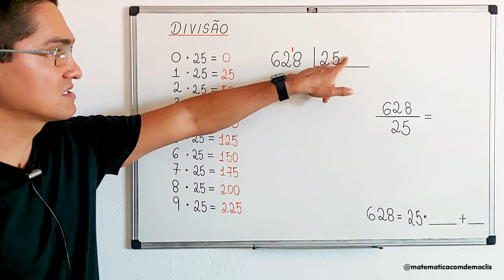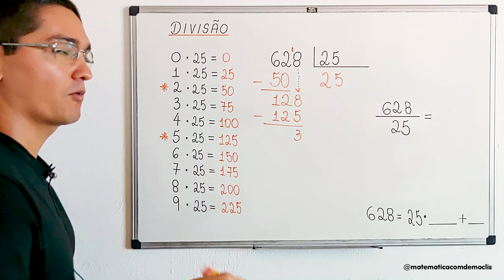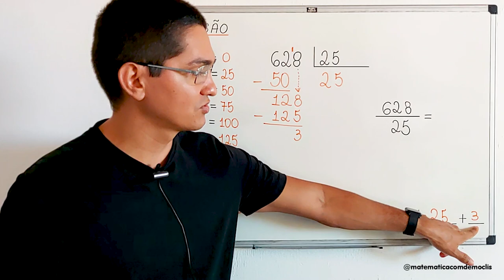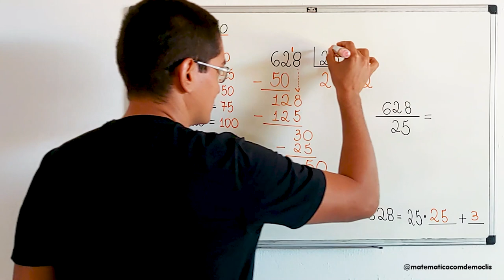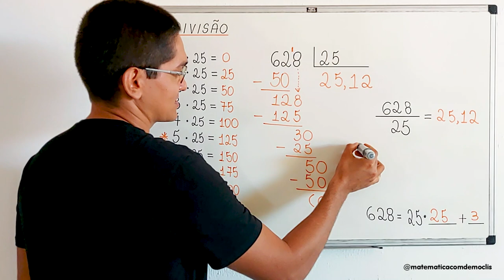DIVISÃO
CÂMERAS

MICROFONES